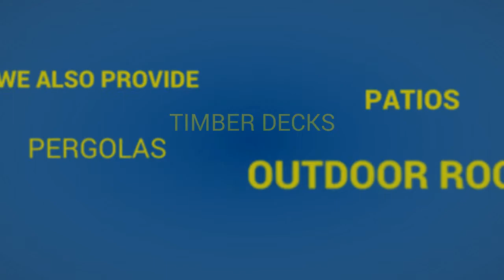Carports Brisbane Northside | Pro Carports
Pro Carports Brisbane offer a range of renovation services throughout Northside suburbs in Brisbane, South East Queensland. Our carport builders have a passion for delivering high quality building services for both commercial and residential home owners. From custom carport design to complete construction using the best Australian made materials.

All work comes with a complete guarantee and manufacturers warranty. For a beautiful carport you can be proud one, contact our team today.

We also provide:

Custom Patios
Pergolas
Timber Decking
Outdoor Rooms
Enclosures

If you would like a free quote or advice contact our Northside specialists today!

Pro Carports Brisbane
Address: 6 Ensign Ave Annerley, QLD 4103, Australia